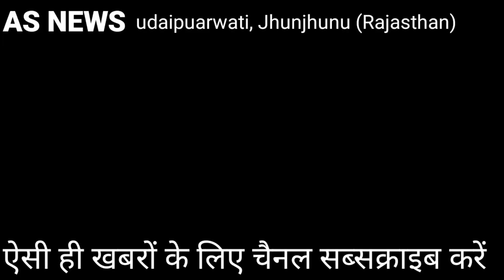गुड़ा ढहर में कांग्रेस प्रत्याशी भगवानाराम सैनी की जबरदस्त सभा